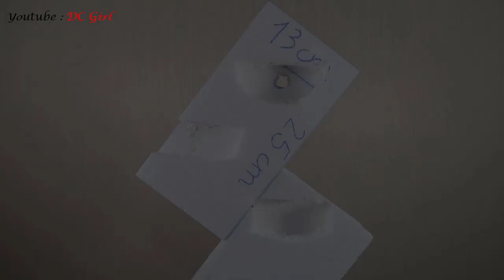How To Make Tiered Pots Fountain | DIY Awesome Tiered Pots Water Fountain | Yei Craft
Hi Everyone. My name is Yei, I'm from VietNam.
I love making beautiful fountains for home decoration. So I create this channel to share with you my passion.
See you in my videos!

Cheers,
Yei Duong